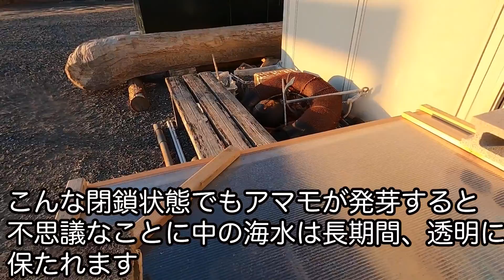アマモの苗作り、２０２２、浜名湖の水産資源を守れ！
静岡県湖西市で漁師をしています、海釣りぶぎょーです！
遊船の釣果、釣りの仕掛け作り方、浜名湖の生物のことなどを

■ホームページで日々の釣果を配信しています。